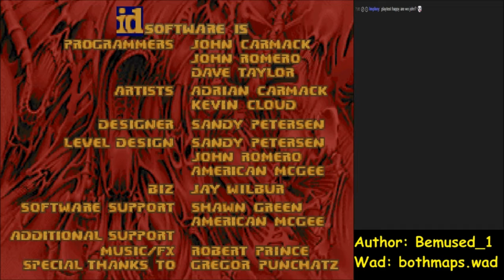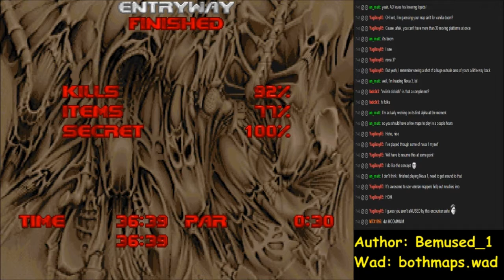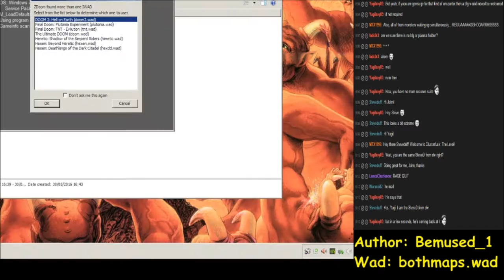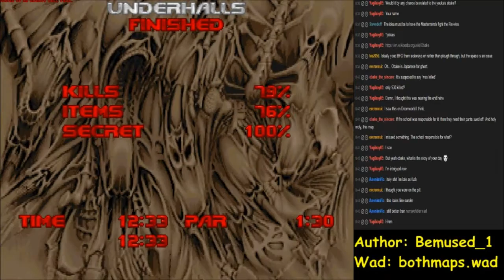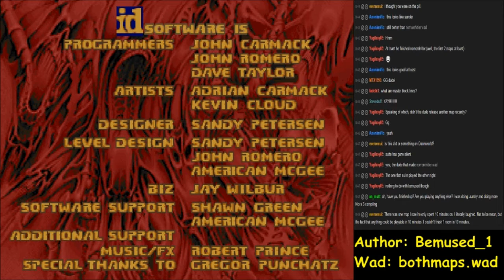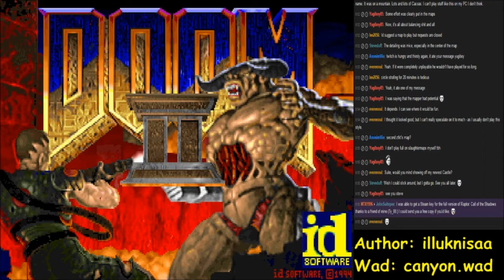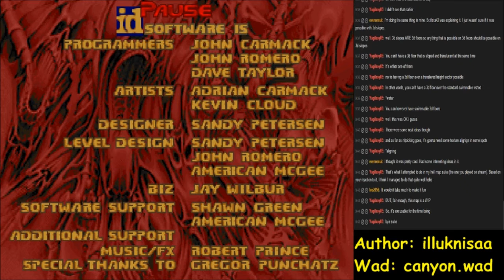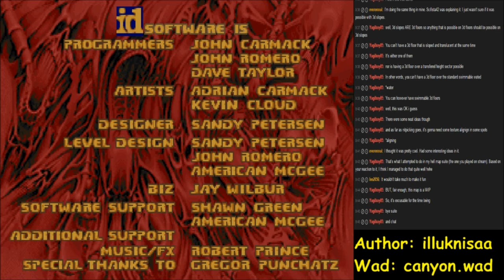Doom Wadstream: Bemused_1 & illuknisaa map playtesting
2 maps from Bemused_ 1 (hope you like slaughter!), followed by a WIP canyon map from illuknisaa.